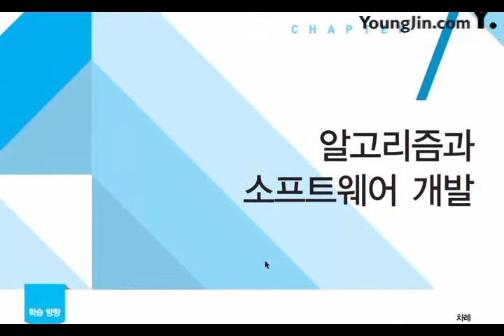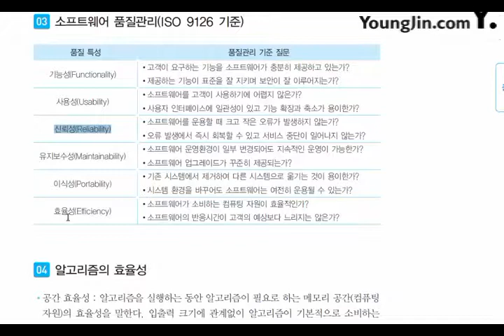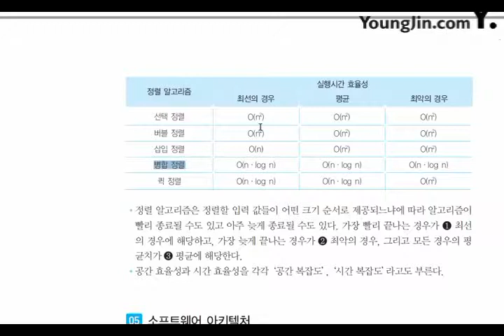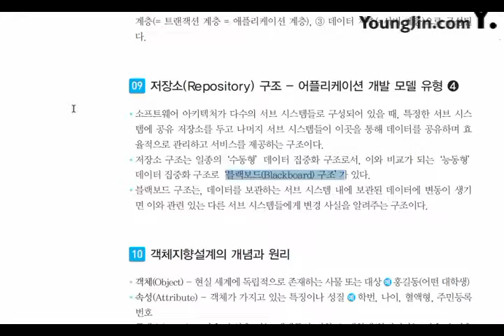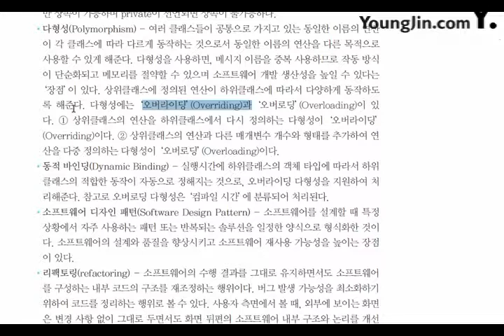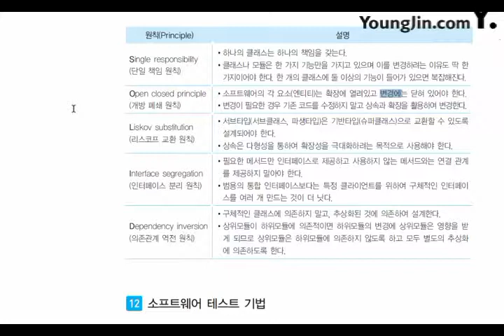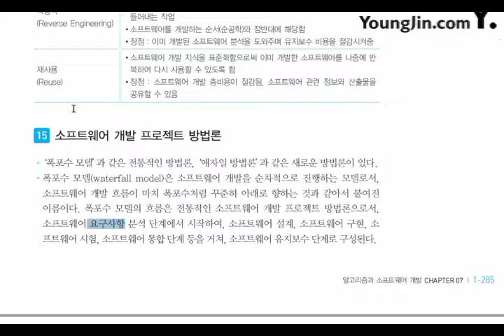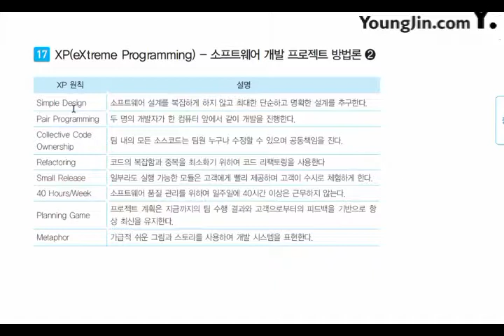[2017개정] P1-알고리즘_C7알고리즘과 소프트웨어 개발